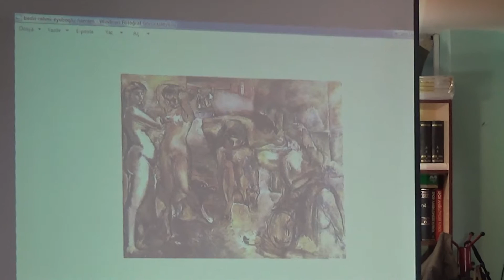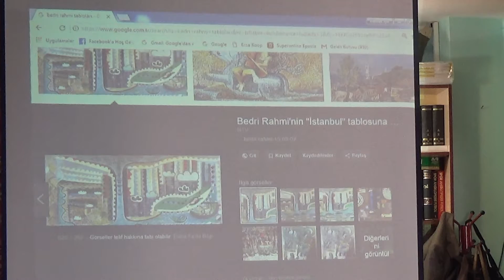00001 ŞİİR VE MÜZİK DİNLETİSİ / AKSMD - 1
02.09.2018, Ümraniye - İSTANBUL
ANADOLU KÜLTÜR SANAT VE MOZAİK DERNEĞİ
ŞİİR VE MÜZİK DİNLETİSİ - 1
Sunum : Sayın Hkmet İşık CANKAT
Yorum : Sayın Songül Altınkaynak